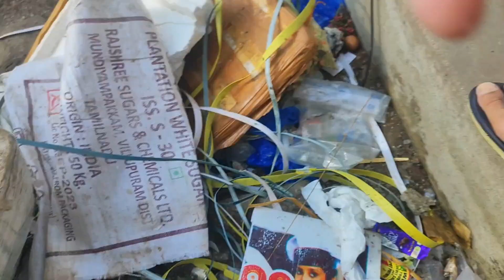Gampama um hi anompoi | Hajara lo a kache na vlog chomcha,amavang khonungdingelnagenthei kithoh ahi